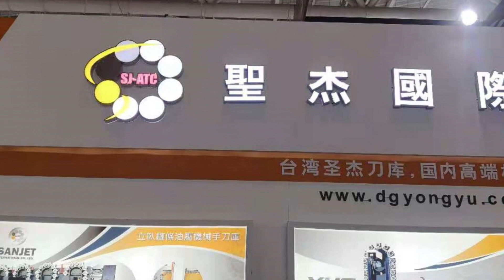2020 第23屆DMP大灣區工業博覽會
2020的DMP展，即使無法親自現場
我們仍竭盡全力的參與展示
每一場展覽對聖杰而言都是不可或缺的!